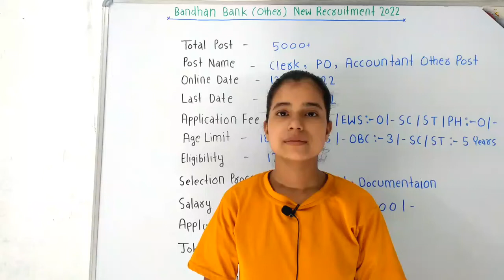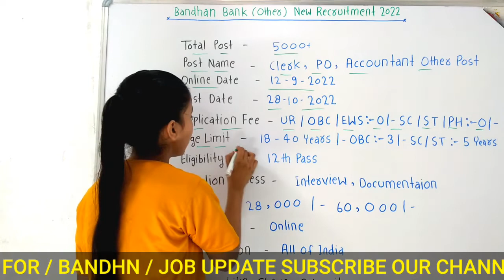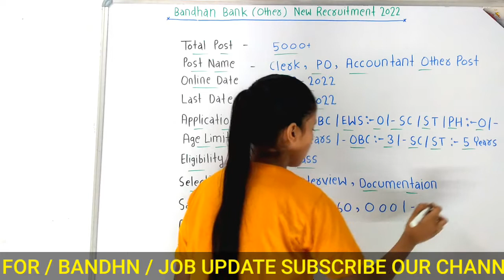Bandhan Bank New recruitment 2022 | Bandhan Bank New Vacancy 2022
bandhan bank recruitment 2022 apply online
bandhan bank recruitment 2022 form fill up
bandhan bank recruitment 2022 telugu
bandhan bank recruitment 2022 in assam
bandhan bank recruitment 2022 in west bengal last date bandhan bank recruitment 2022 post details
bandhan bank recruitment 2022 last date
bandhan bank recruitment 2022 tripura